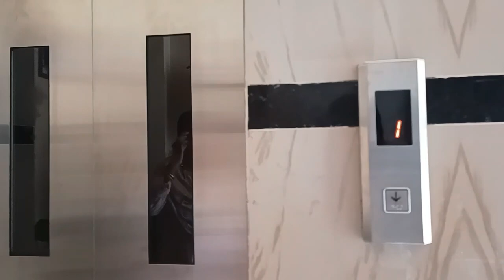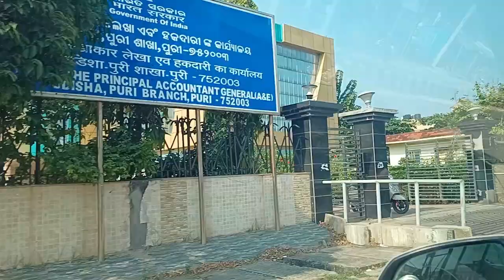TRIP TO PURI